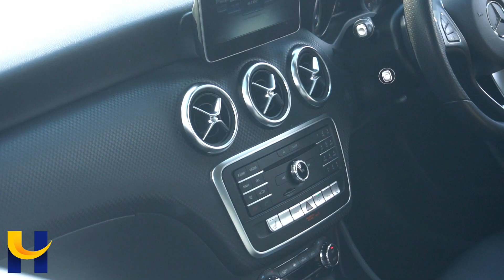MERCEDES A 180 D